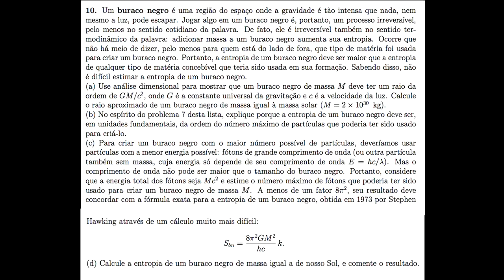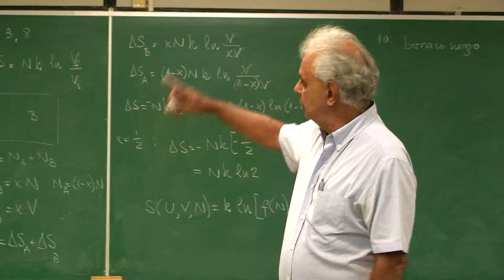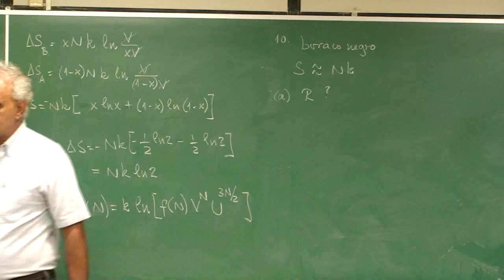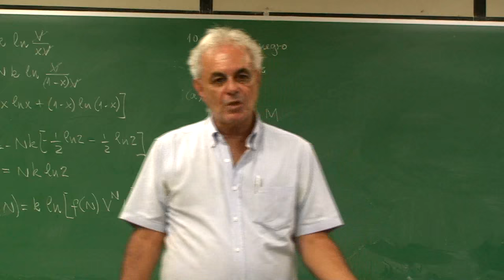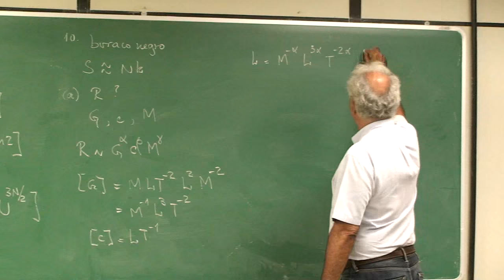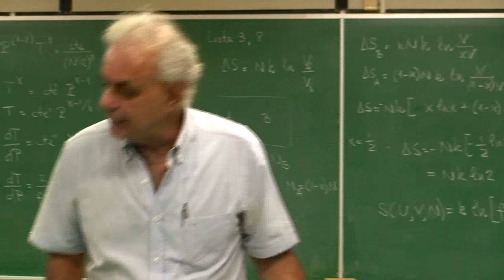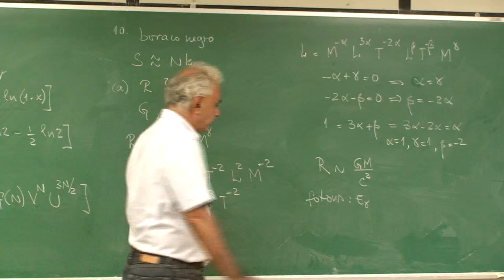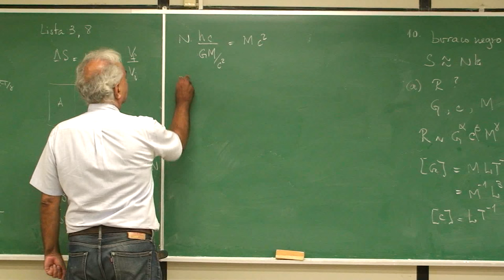Aula 12.10 - Entropia de um buraco negro